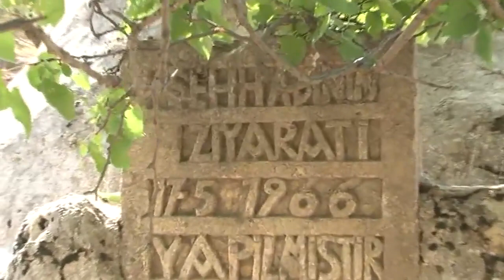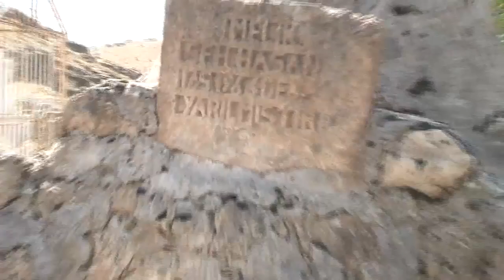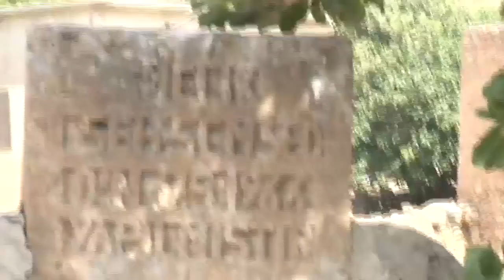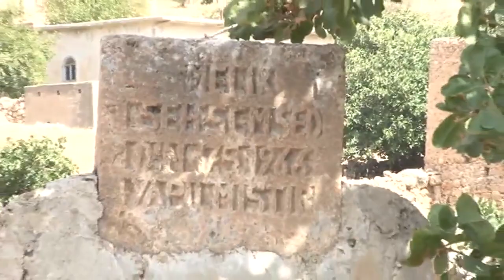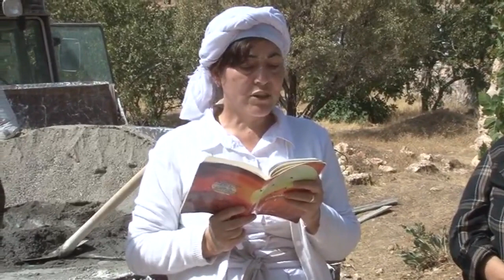Quba Xatuna Fexra by Mecbure Dundar by Yezidis International Organization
Yezidis International

Help save the Yezidis facing genocide in Northern Iraq.